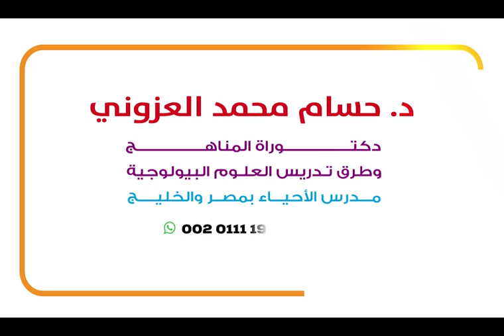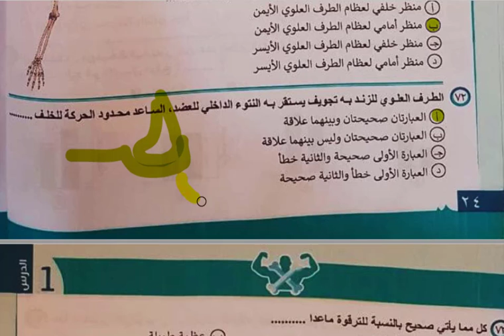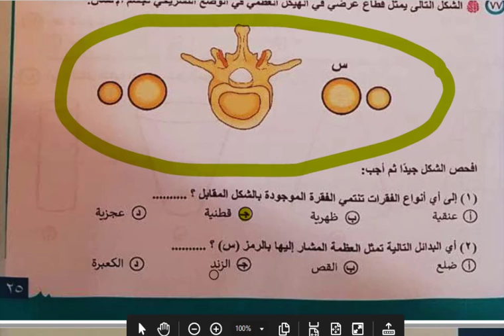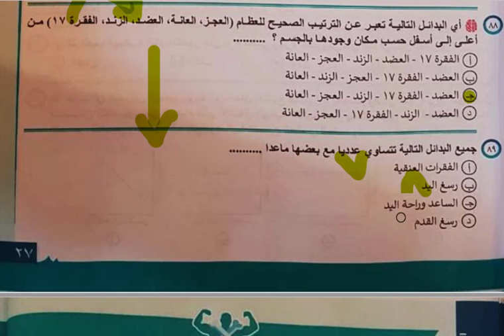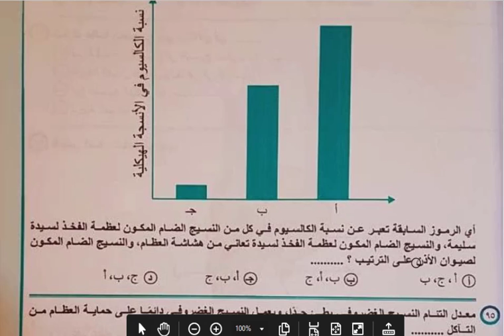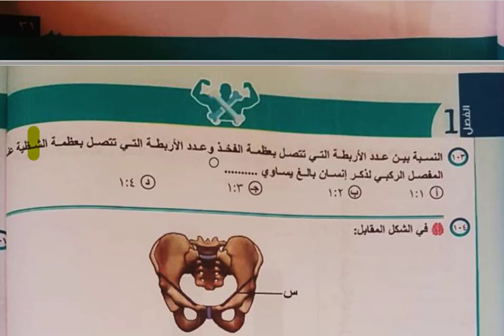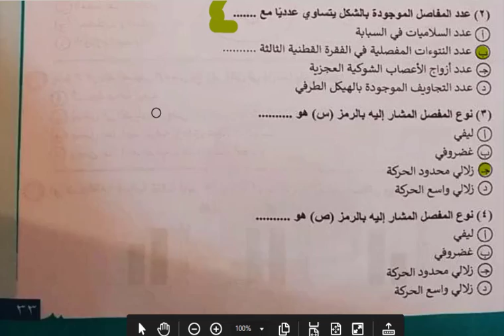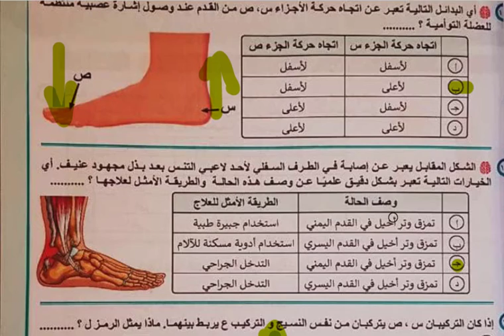الدعامة فى الانسان 2022 حل أسئلة الجزء الثاني - كتاب التفوق - النظام الحديث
شرح منهج الأحياء كامل على الرابط التالى
فى هذه السلسلة يستكمل شرح المنهج وبعض النقاط الجدلية والأفكار الجديدة فى محتوى الاختبارات التجريبية